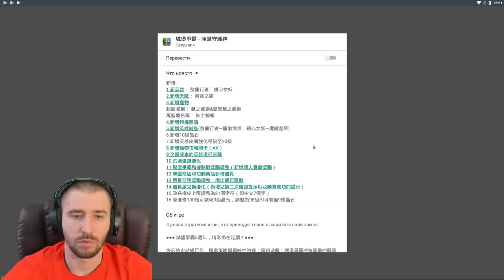ОБЗОР ОБНОВЛЕНИЯ \ ВЫБИЛ НОВОГО ДРАКОНА \ БИТВА ЗАМКОВ \ CASTLE CLASH